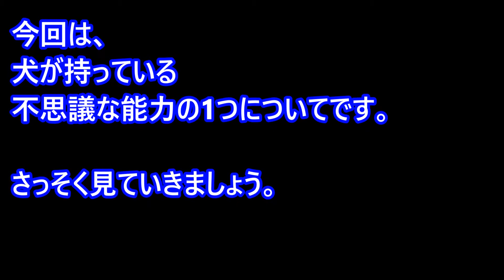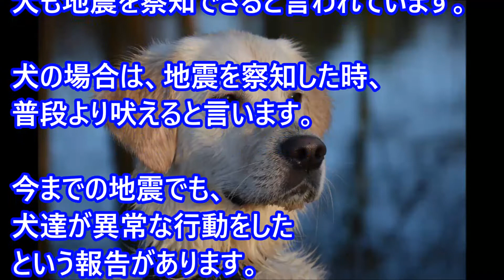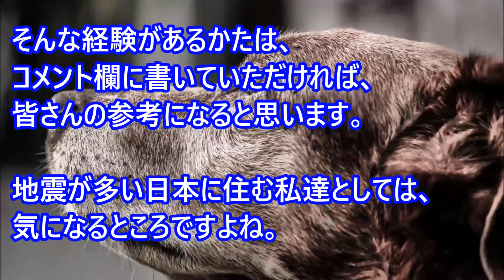【愛犬のための知識】犬が持つ不思議な能力・地震の察知【犬を知る】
関連動画
【愛犬のための知識】犬が持つ不思議な能力・女性の妊娠を察知【犬を知る】

【愛犬のための知識】初めて犬を家に迎え入れる場合どうすればいいの？【犬を知る】

【愛犬のための知識・番外編】ライオン並みの大きな犬の仲間がいない理由【犬を知る】

【愛犬のための知識】ワガママ犬性格診断・10のチェック項目【犬を知る】

【愛犬のための知識】愛犬からの信頼度診断☆7つのチェック項目【犬を知る】